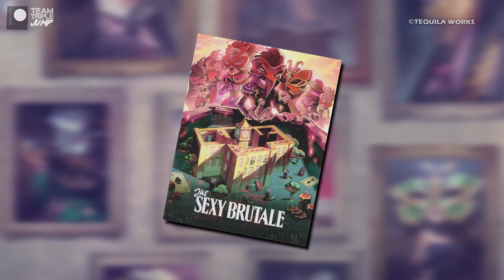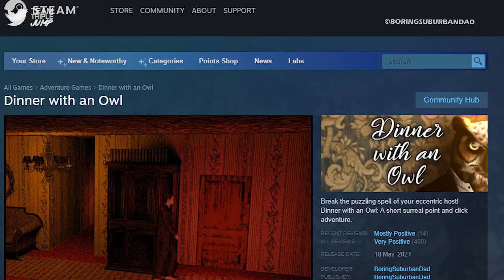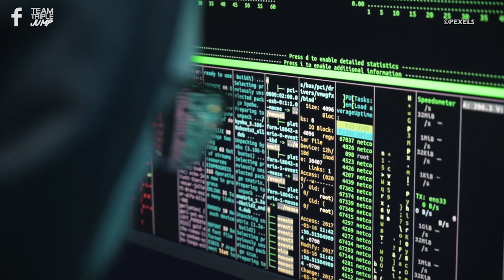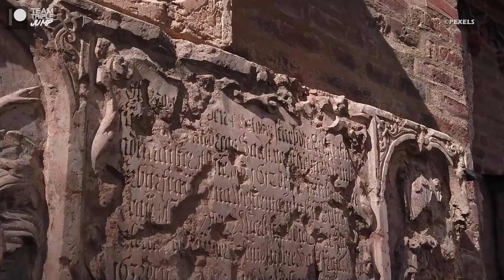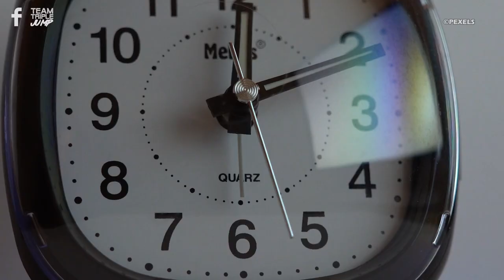10 Time Loop Video Games To Mess With Your Brain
Some times it feels like we're living the same day over and over and over again...but unless you're unlucky enough to be the exception, none of us normal humans have found ourselves stuck in a time loop. Unfortunately for a few video game characters, being stuck in a time loop is very much their reality, so from 12 Minutes to Deathloop here are 10 Time Loop Video Games To Mess With Your Brain!

VO:  Ashton Matthews (@ScrambledAshton)
Script: Cat Elliot (@cat_elliott_)
Video Editor: Liam Carroll (@TheCameraFella)